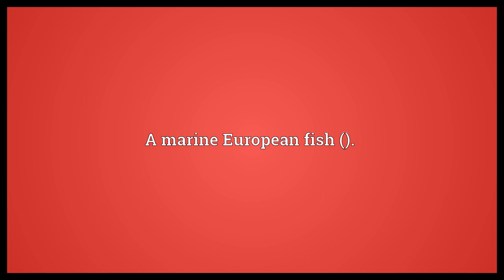Cunner Meaning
Video shows what cunner means. A marine European fish ().. The related American conner (Tautogolabrus adspersus)..  Cunner Meaning. How to pronounce, definition audio dictionary. How to say cunner. Powered by MaryTTS, Wiktionary